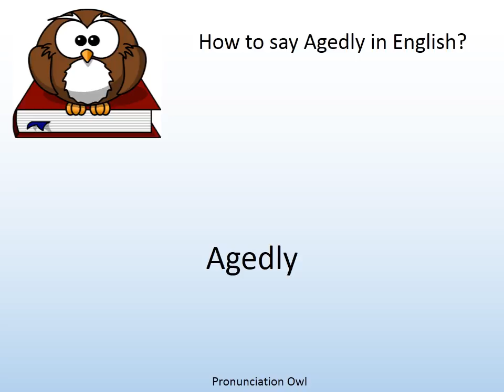How to say Agedly in English? - Pronunciation Owl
How to say Agedly in English? Learn the pronunciation of Agedly!